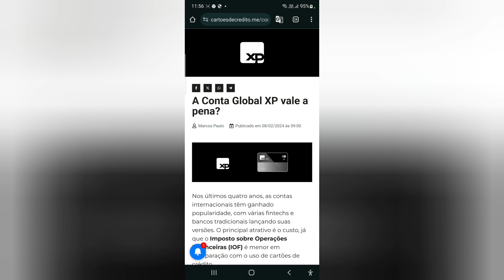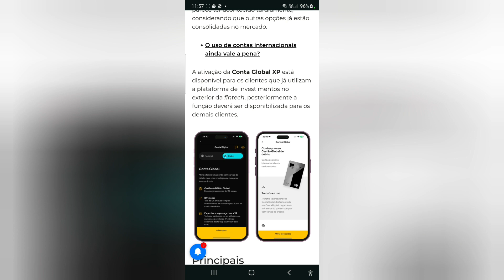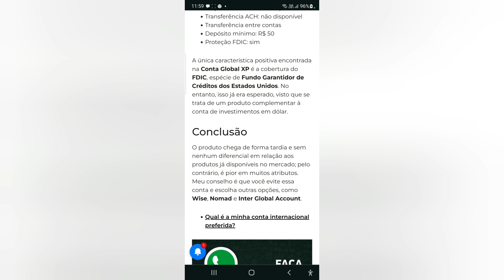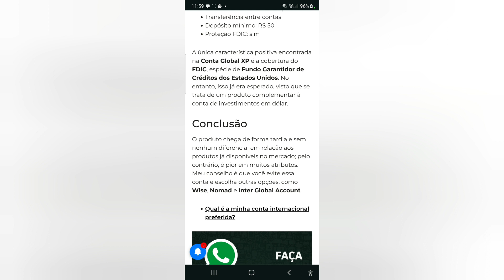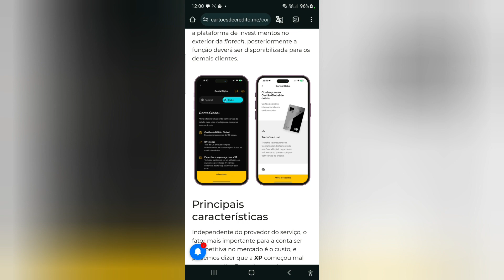A Conta Global XP vale a pena?😃